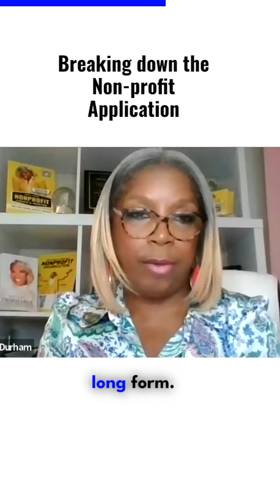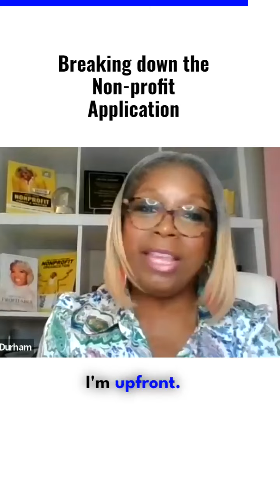Breakting Down the Non profit application